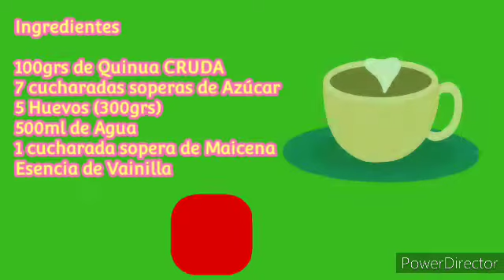LECHE DE QUINUA ASADA SIN LACTOSA SIN GLUTEN 100%NUTRITIVA BARATÍSIMA FÁCILISIMA EXQUISITA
TE SORPRENDERÁS CON LA TEXTURA Y EL SABOR
00:00 Presentación
00:15 Ingredientes
00:35 Preparación

👈LECHE ASADA EN VASITOS DESCARTABLES NO SE DERRITEN EN EL HORNO👍😊

LECHE DE QUINUA
100grs de Quinua CRUDA
500ml de Agua

LECHE DE QUINUA ASADA
750ml de Leche de Quinua
5 Huevos de 60grs(300grs) o de más peso
7 cucharadas soperas de Azúcar
1 cucharada sopera de Maicena
Esencia de Vainilla a gusto